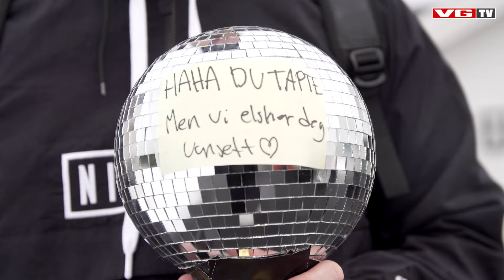LIFE OF HARM #12: Skal vi danse, trening og Milano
Vegard besøker Jørgine rett etter finalen i «Skal vi danse».  De trener sammen og han hjelper til med oppdragelsen av Milano.

Tillat for alle